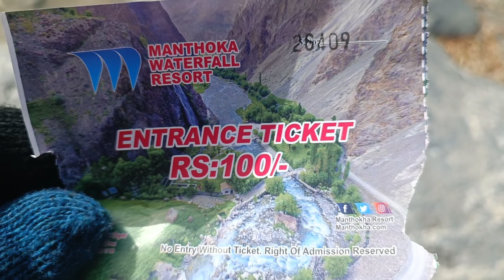Manthokha Waterfall Skardu | Northern Pakistan | Khoj | Sarim Noor Traveling Vlog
Manthokha Waterfall - Skardu | Explore | Khoj | Sarim Noor Traveling Vlog Northern Pakistan 🇵🇰

Musician: LiQWYD